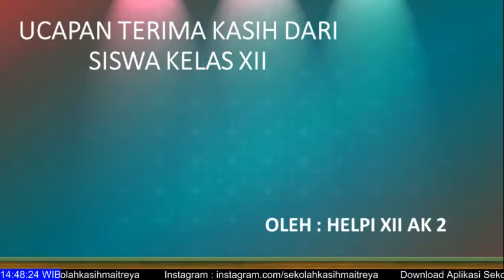Ucapan Terima Kasih dari Siswa Kelas XII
Ucapan terima kasih dari siswa kelas XII-AK 2 oleh Helpi di acara Pelepasan siswa/i SMKS Kasih Maitreya Kelas XII T.P 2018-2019 Angkatan Ke-8, tanggal 03 Mei 2019